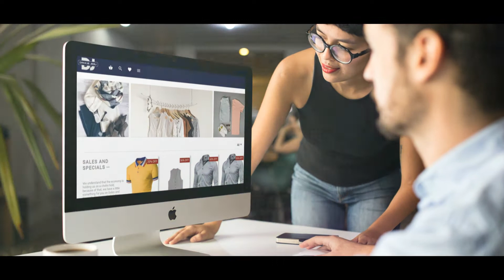MLab Code Up Campaign - Dankie Jesu